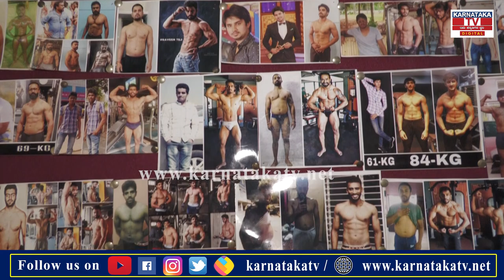Srinivas Gowda : ಪೇಪರ್ ಹಾಕ್ತಿದ್ದ ಶ್ರೀನಿವಾಸ್ ಈಗ ಯುವನಟರ ಫೇವ್ರೆಟ್ ಜಿಮ್ ಟ್ರೈನರ್..! | Karnataka TV